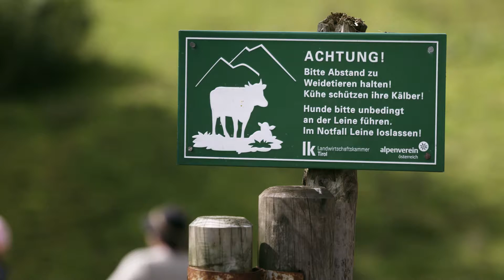Ratgeber Almsicherheit - Thema: Was kann der Bauer tun? (Untertitel Deutsch)